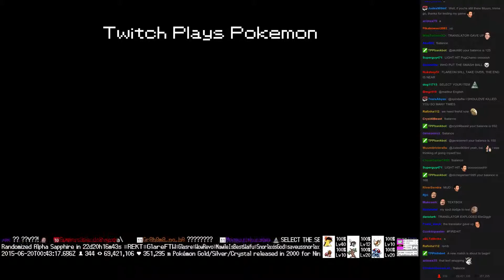Twitch Plays Pokémon Battle Revolution - Match #16162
Match #16162 [Blue: Metang, Celebi, Espeon] vs [Red: Sudowoodo, Tangrowth, Flareon]